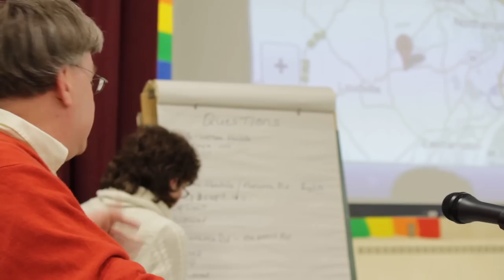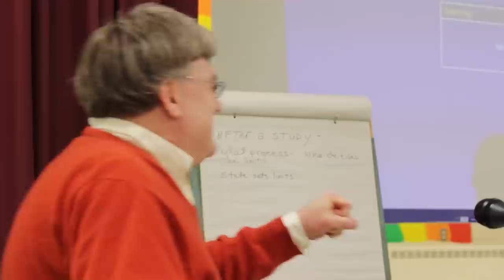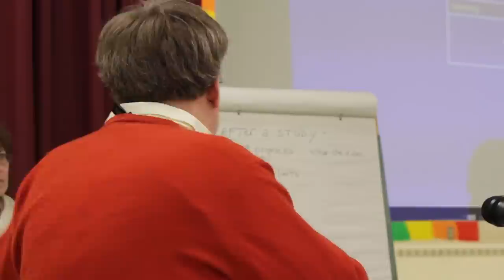Northampton Ward 6 Public Forum: Route 66 Traffic & Safety